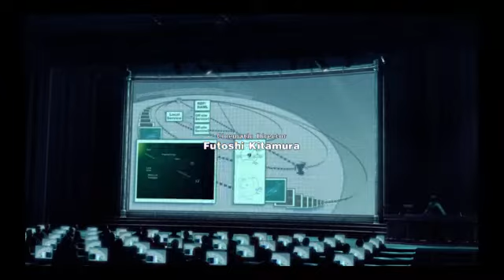Star Ocean 4 01 - crashing...